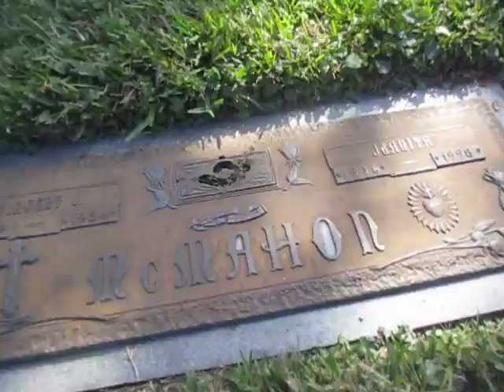Kevin Grace visits the grave of wrestling promoter Vincent J. McMahon, Sr